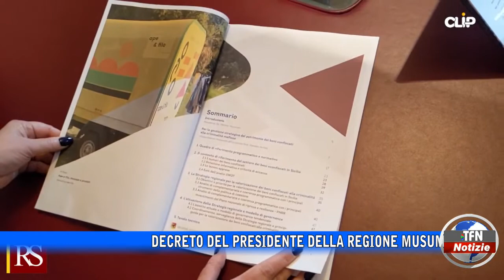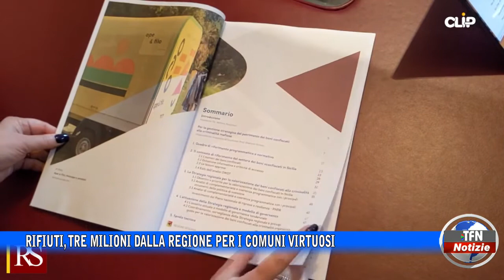Rifiuti, tre milioni dalla Regione per i comuni virtuosi